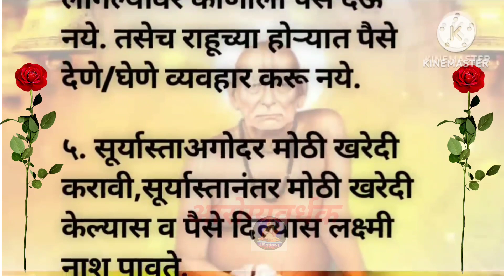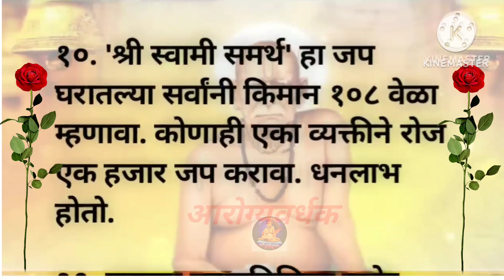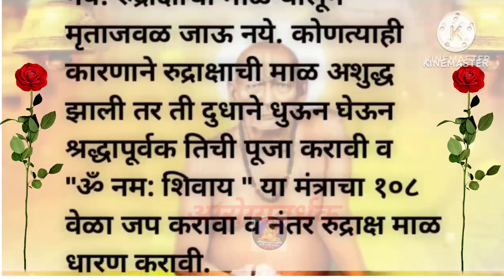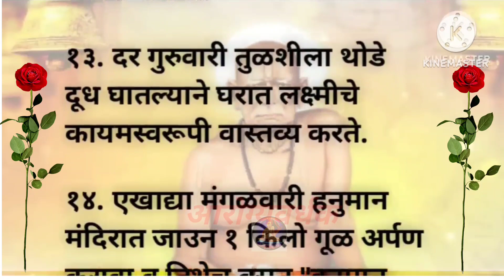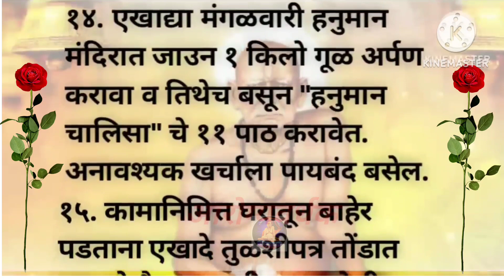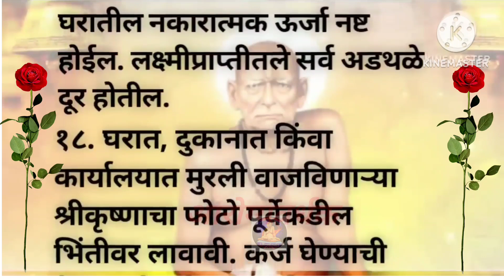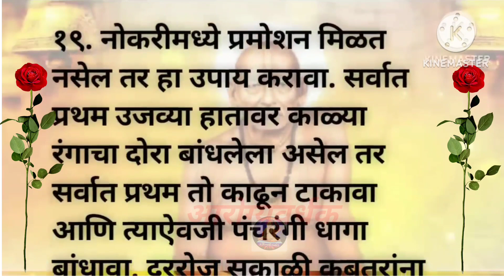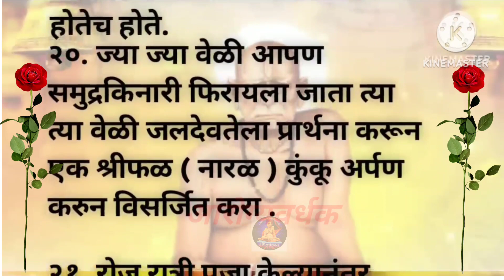सुखी समृद्धी जीवनासाठी हे लक्षात ठेवा..समस्या व उपाय..🙏।। श्री स्वामी समर्थ।। 🙏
सुखी समृद्धी जीवनासाठी हे लक्षात ठेवा..समस्या व उपाय..🙏।। श्री स्वामी समर्थ।। 🙏shreeswamisamarth